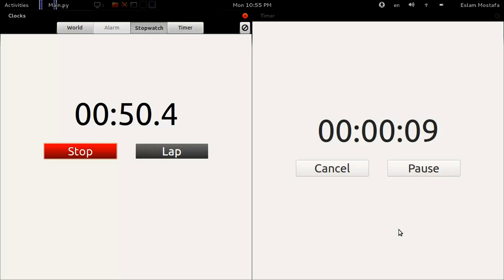gnome-clocks timer, testing.